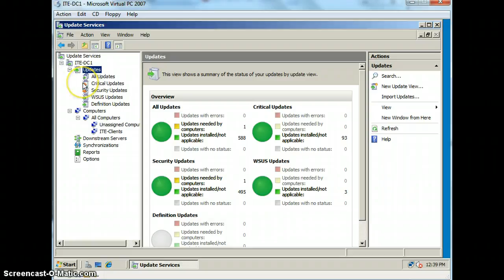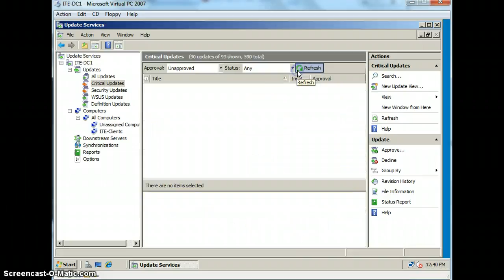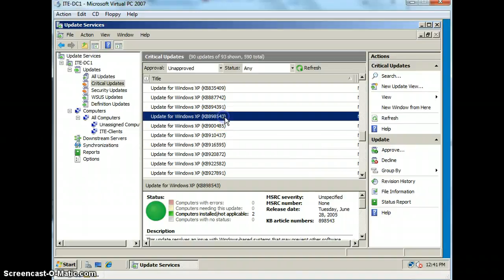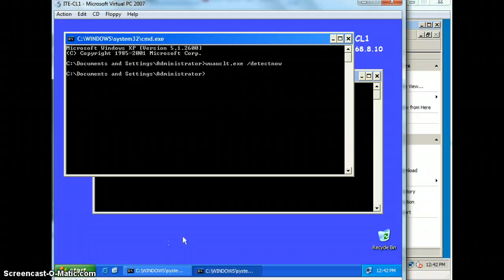Gavin Lab 18-2 ex5